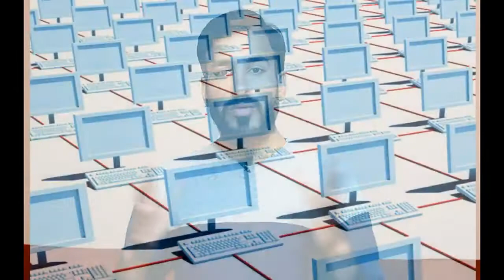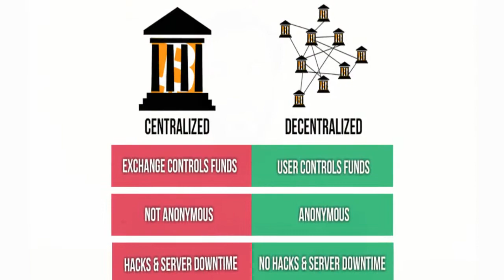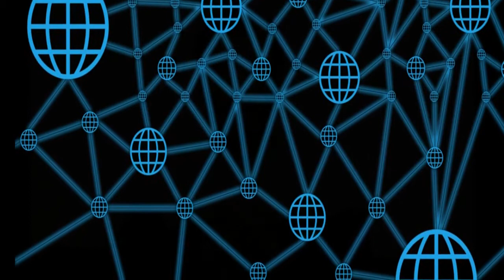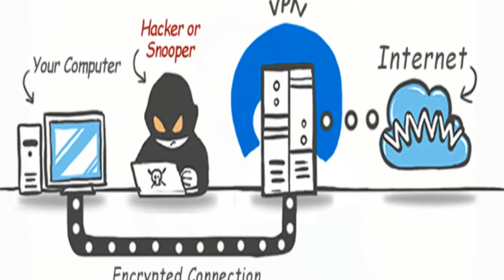What is Decentralized Internet in Urdu/Hindi | Centralized Vs Decentralized Internet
What is Decentralized Internet in Urdu/Hindi 2018 | Centralized Vs Decentralized Internet?
In this video, we are going to learn What is Decentralized Internet in and what is the difference between centralized and decentralized internet. The decentralized internet is the idea that the web is run across a number of machines that are owned by regular users rather than owned in a central place like a server.
Decentralized computing is a trend in modern-day business environments. This is the opposite of centralized computing, which was prevalent during the early days of computers. A decentralized computer system has many benefits over a conventional centralized network.